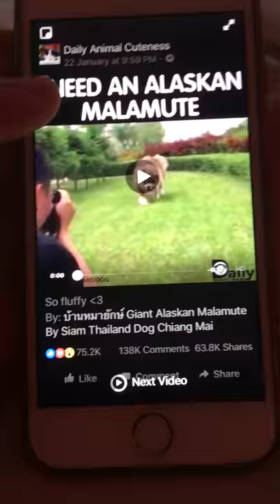Gherica’s Video Shared is borrowed by Me Year of the Dog 🐕 Alaskan Malamute Debut On my Channel🤗🙏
Hi 👋 Guys Video Clip Courtesy By Me Wow 😲 for Remembrance dope though 😁♥️🐶👊🤣😱